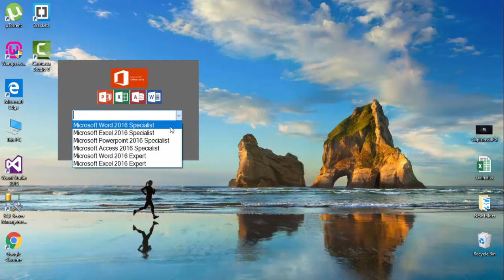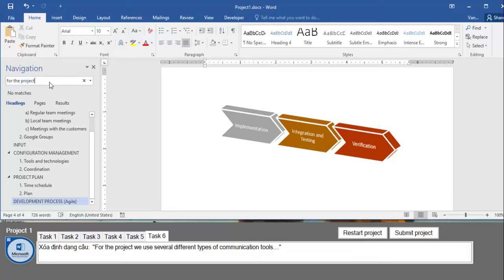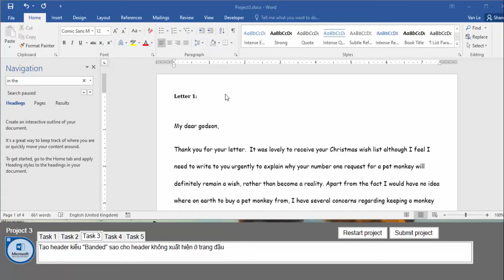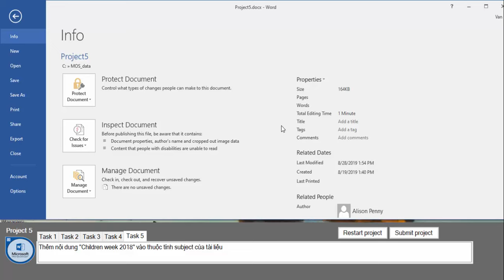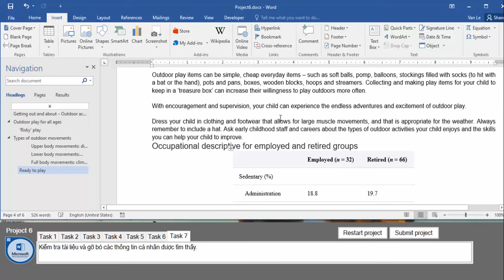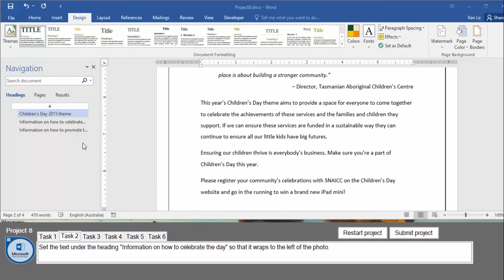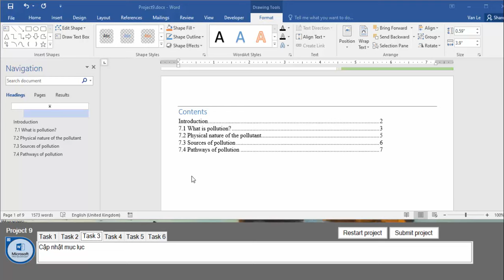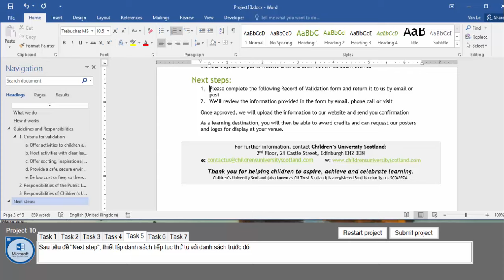MOS Word 2016 Tiếng Việt (đậu 100%)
Microsoft Office Specialist Word 2016 Tiếng Việt
10 Projects